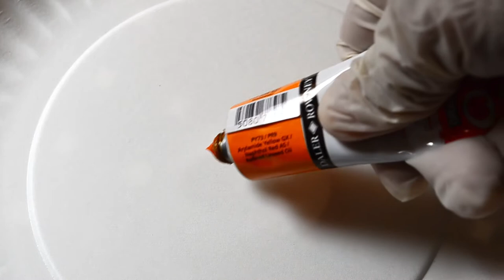I Painted Muharraq Sunset , Bahrain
Lakwatsa at painting trip sa Bahrain Muharraq Corniche